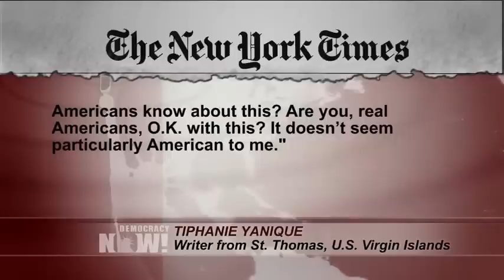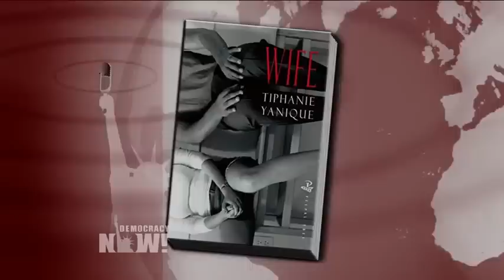The Forgotten Americans: Why Did U.S. Media Ignore U.S. Virgin Islands Devastated by Irma?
- Hurricane Irma made landfall in the U.S. Virgin Islands as a Category 5 storm just over one week ago, knocking out electricity and running water, and cutting off communications with the outside world. Now, Governor Kenneth Mapp says the islands of Saint John and Saint Thomas are still nearly entirely without power. The hurricane also destroyed schools and the main hospital on Saint Thomas. The devastation was so extensive, it can be seen from space. Earlier this week, a U.S. military amphibious ship arrived on Saint Thomas ladened with equipment and supplies. The islands have also received emergency aid from residents of the nearby island of Puerto Rico, where volunteers banded together to collect supplies and transport them on dozens of ships. But while Hurricane Irma hit the U.S. Virgin Islands days before it made landfall on the Florida Keys, the Virgin Islands have been largely forgotten in the wall-to-wall U.S. media coverage of the storm. And that omission is even more striking given that the U.S. Virgin Islands are in the midst of celebrating their centennial as U.S. territory. We speak with Saint Thomas native Tiphanie Yanique, award-winning poet and novelist. She’s an associate professor in the English Department at Wesleyan University and the author of the poetry collection "Wife" and the novel "Land of Love and Drowning."